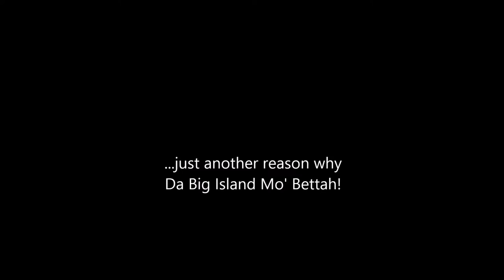Hawaii Sheep/Goats stop traffic on Saddle Road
Traffic came to a standstill as the wild goats/sheep on Saddle Road  (Hawaii-The Big Island) had gathered and then stampeded across the road.   (Apologies for the poor video quality.)